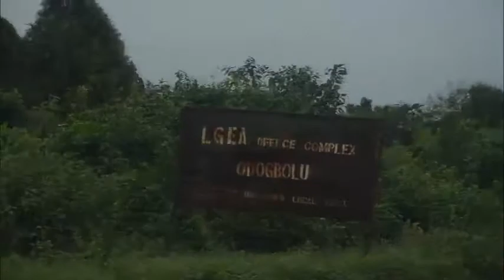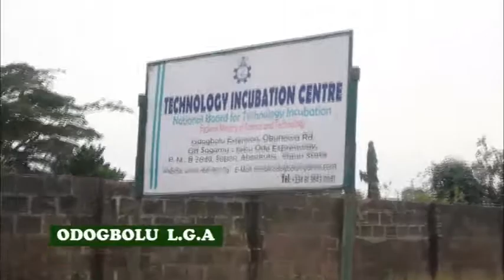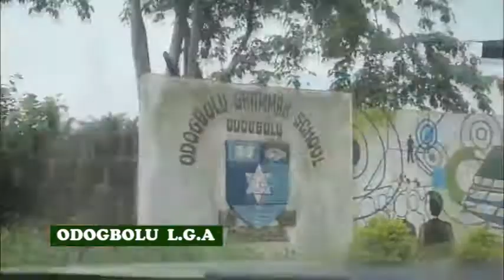Odogbolu, Odogbolu, Odogbolu - how the government have neglected thee